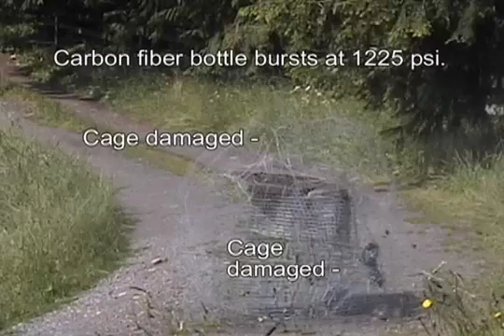World Record Pop Bottle Rocket - Part 2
Part 2 of the World Altitude Record for pop bottle rockets. Plenty of crashes, smashes, explosions and failures, followed by success!